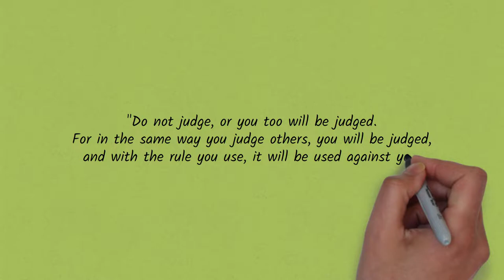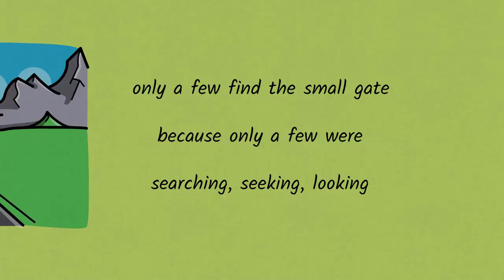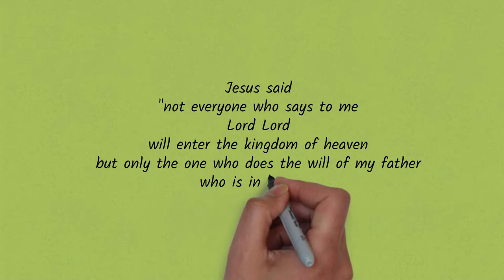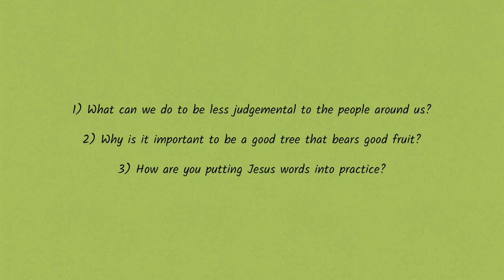matthew series | episode seven | Uncle John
Welcome to our Matthew Series where we go chapter by chapter and discuss main points. In this episode we discuss matthew chapter 5

Thumbnail artwork: Sophie N
Edited by: Miguel M
Shot by: Sophie N